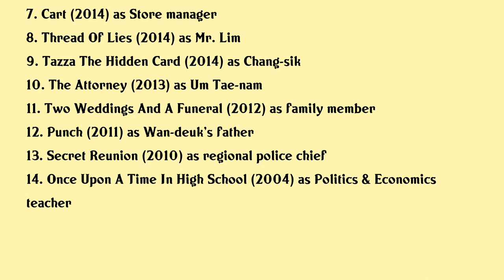Park Su-young Movies list Park Su-young| Filmography of Park Su-young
Park Su-young Full Movies List Filmography of Park Su-young

Latest movies of Park Su-young are:

1. The Negotiation
2. Room No7
3. Sowol Road
4. Dont Worry
5. 2nights 3days
6. Proof Of Innocence
7. Cart
8. Thread Of Lies
9. Tazza The Hidden Card
10. The Attorney
11. Two Weddings And A Funeral
12. Punch
13. Secret Reunion
14. Once Upon A Time In High School

Complete list of movies acted by Park Su-young are in this video.

Please Comment down your favorite movie of Park Su-young